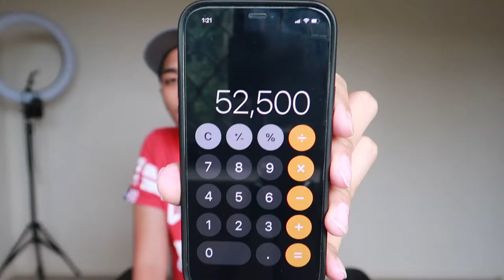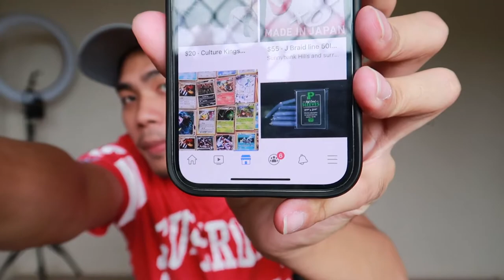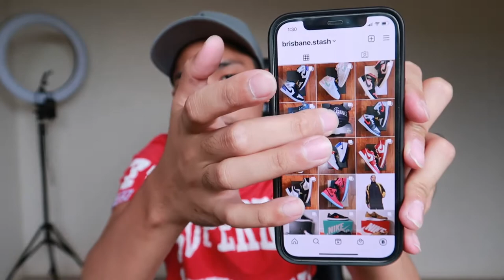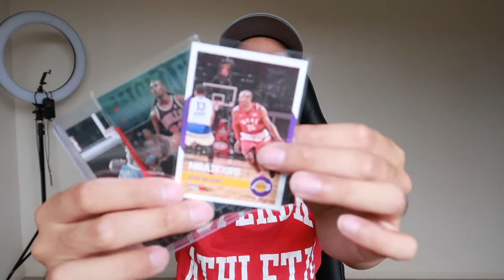How To Make Money Fast During Quarantine 2021? | My Son Takes Over My Vlog Again | ShaSha Kolme